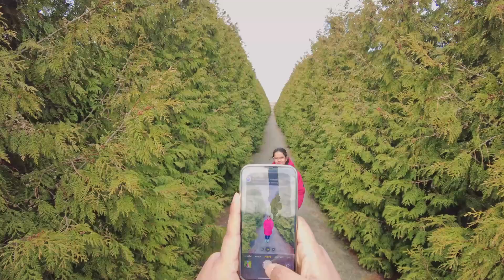The Best Place to Hide Out in Sweden - A Natural Reserve | Sweden City Tour | Parshi & Zaman Vlog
In this video, I'll show you a beautiful natural reserve located in southern Sweden, close to Malmö. This reserve is known for its dense forestry and lovely lakes. If you're traveling to Sweden and want to see some beautiful scenery, check out this reserve!